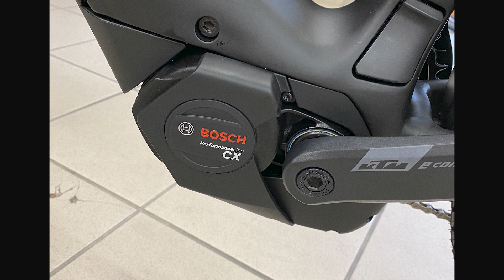Beste Motorleistung beim E-Bike - Ist höhere Leistung und mehr Watt immer die Antwort?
Die optimale Leistung Ihres E-Bike Motors

Ich brauche den stärksten Motor! Bei mir zählt nur Leistung! Welcher Hersteller bringt die meiste Leistung aufs Hinterrad? So nach dem Motto: Hubraum statt Wohnraum. Betrachten wir gemeinsam in den nächsten Minuten, warum die höchste Leistung nicht zwanghaft die beste Lösung für Sie sein muss und welche Nachteile mit hoher Leistung verbunden sind. Es gibt ja bekanntlich 2 Möglichkeiten sich zu entscheiden: Vor einer Information oder nach einer Information. Entscheiden Sie am besten danach. Bis gleich.

Dieses geprüfte Zubehör wertet Ihr E-Bike auf:
- E-Bike-Tuning-Modul für Bosch

Bei den oben genannten Links handelt es sich um Partnerlinks, wofür wir vom Verkäufer eine kleine Vermittlungsprovision bekommen. Sie ersparen sich dadurch das Suchen und können sich auf unsere Empfehlungen absolut verlassen. Wir empfehlen Ihnen nur Produkte, die wir selbst auch verwenden und Sie kaufen trotzdem dort zu Bestkonditionen ein.

Weitere interessante Bike- und E-Bike-Videos von Red Plates im Netz:

- Gepäcksysteme und Gepäckträger fürs Fahrrad und E Bike

Geschäftsadresse: Wiener Str. 45, 3100 St. Pölten, Österreich
Tel: +43 / 2742 / 41 911